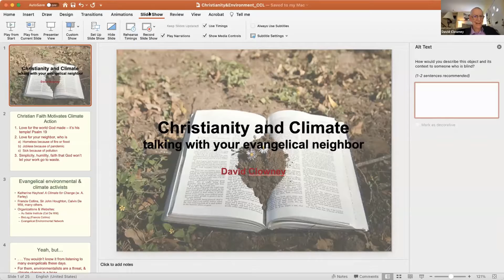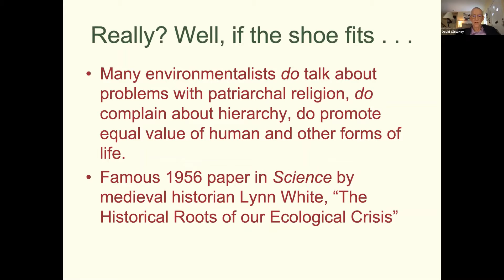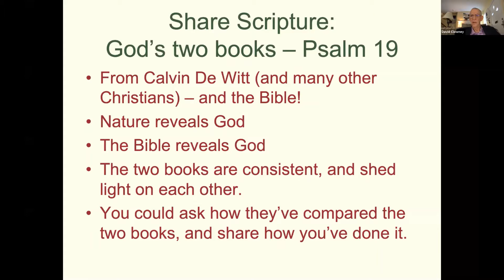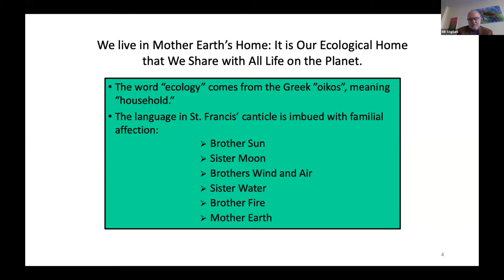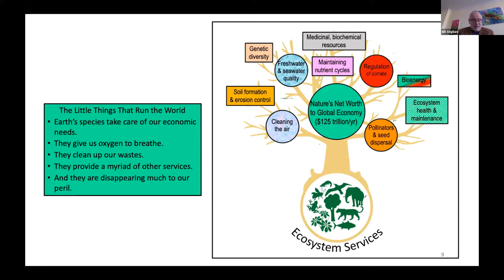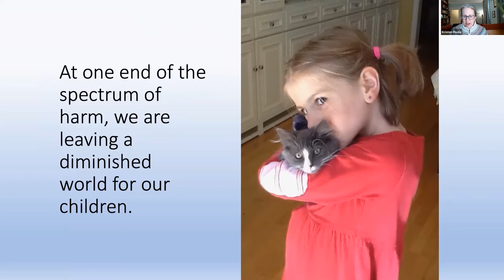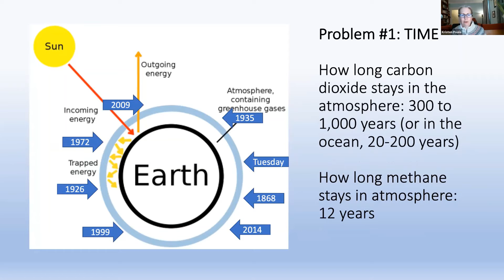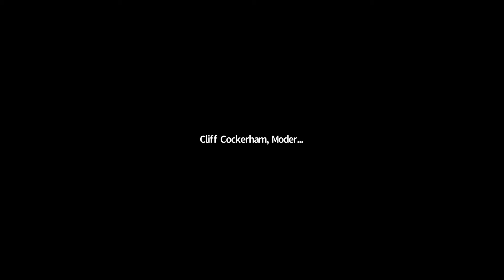Christianity and Climate 2021 Appalachia Regional Conference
There is a strong basis for environmental action in all the world’s great religions, and Christianity is no exception. In this session, panelists discuss how their Christian faith has helped inform their advocacy work on climate change and will suggest ways to find common ground in speaking with fellow Christians about caring for creation.

This session was recorded on Feb. 20, 2021 at the virtual Appalachia Region CCL Conference.